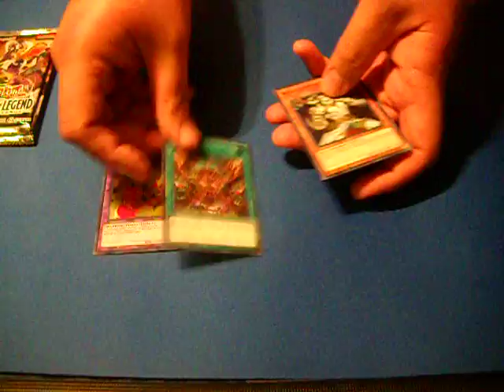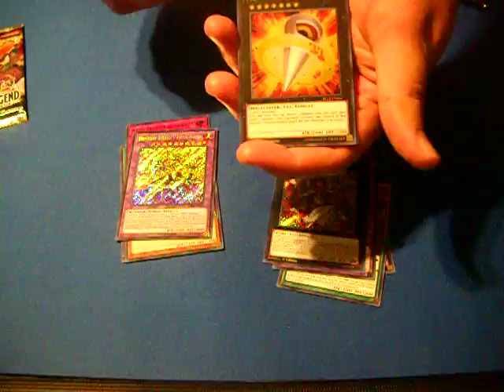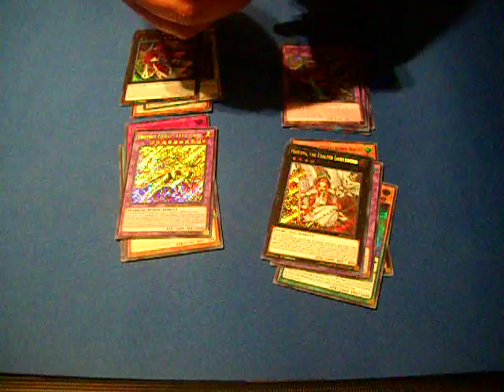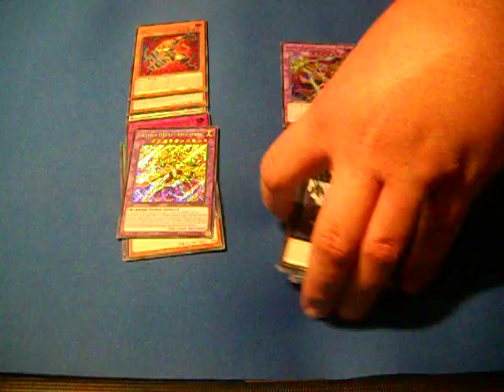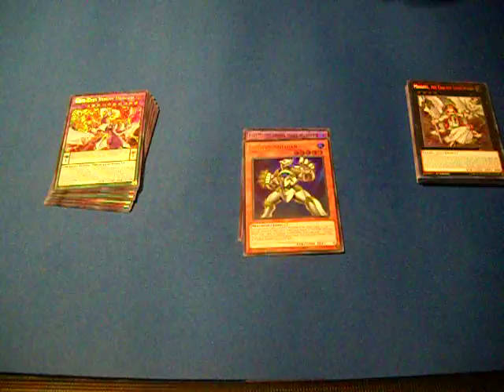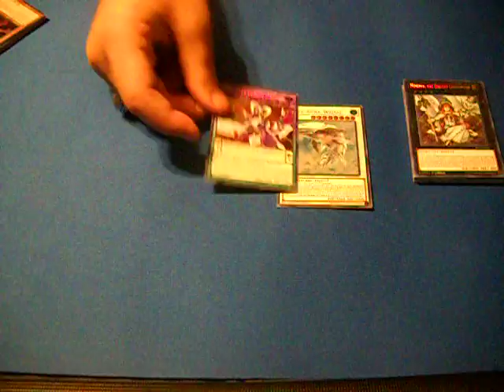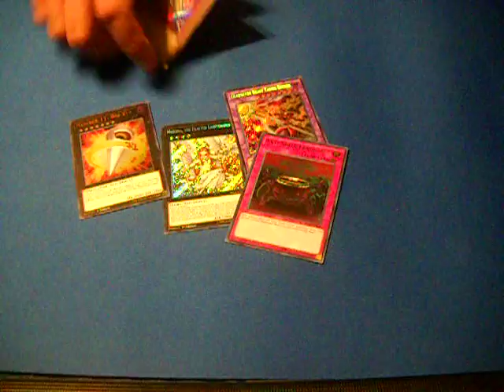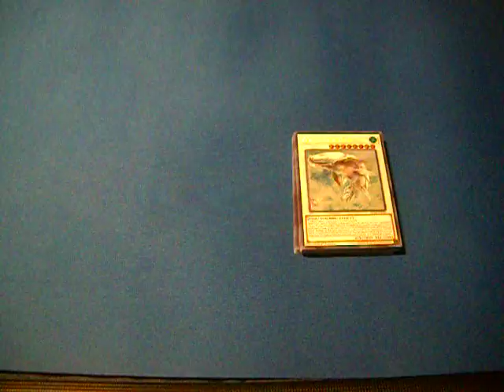Yugioh battles of legend opening with Dark_ sage1